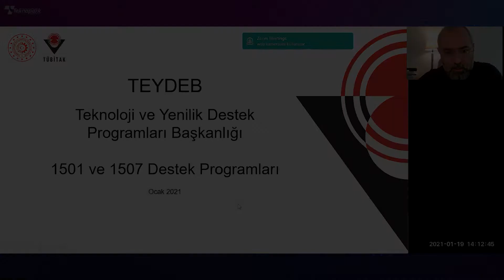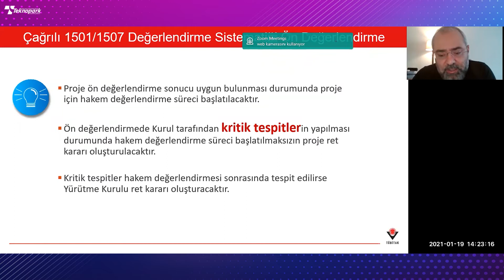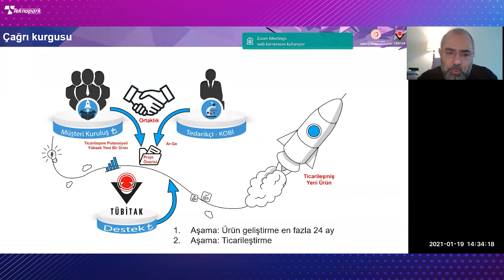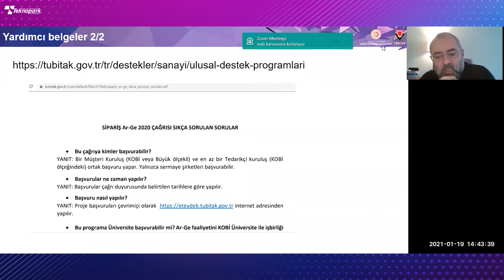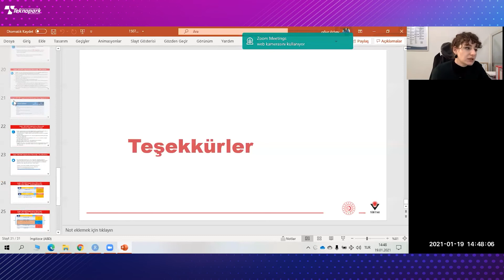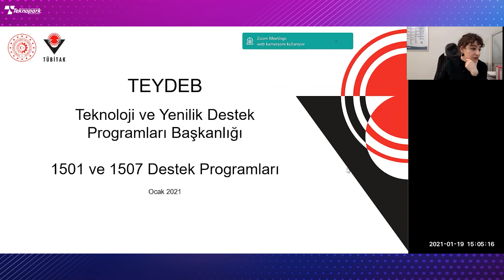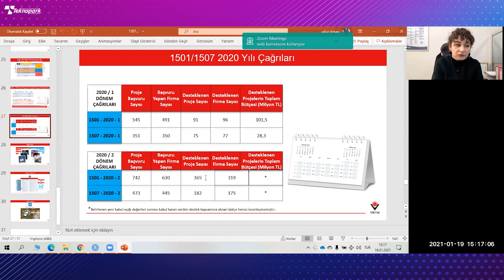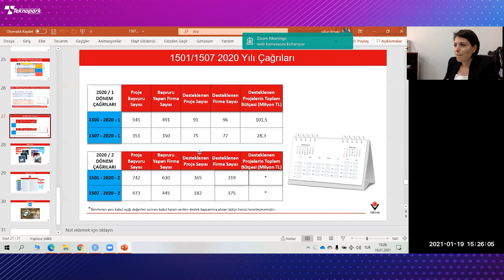TEYDEB DESTEKLERİ VE SİPARİŞE DAYALI AR-GE ÇAĞRISI BİLGİLENDİRME - KOÜ Teknopark Webinar |Oğuz ÖZBAY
Kocaeli Üniversitesi Teknopark A.Ş olarak 2021 Ocak Ayı içerisinde Oğuz Özbay ile gerçekleştirdiğimiz, TÜBİTAK TEYDEB Destekleri ve Siparişe Dayalı Ar-Ge Çağrısı Bilgilendirme  Webinarının tam kaydını bu videoda sizlerle paylaştık.

Kocaeli Üniversitesi Teknopark A.Ş. 2020 Mayıs Ayı içerisinde düzenlenen etkinliklere ulaşmak için;

Kocaeli Üniversitesi Teknopark A.Ş. 2020 Haziran Ayı içerisinde düzenlenen etkinliklere ulaşmak için;

Kocaeli Üniversitesi Teknopark A.Ş. 2020emmuz Ayı içerisinde düzenlenen etkinliklere ulaşmak için;

Kocaeli Üniversitesi Teknopark A.Ş. 2020Ağustos Ayı içerisinde düzenlenen etkinliklere ulaşmak için;

Kocaeli Üniversitesi Teknopark A.Ş 2020 Eylül Ayı içerisinde düzenlenen etkinliklere ulaşmak için;

Kocaeli Üniversitesi Teknopark A.Ş 2020 Ekim Ayı içerisinde düzenlenen etkinliklere ulaşmak için;

Kocaeli Üniversitesi Teknopark A.Ş. 2020 Aralık Ayı içerisinde düzenlenen etkinliklere ulaşmak için;

Kocaeli Üniversitesi Teknopark A.Ş. resmi tanıtım videosuna erişmek için;

Kocaeli Üniversitesi Teknopark A.Ş. resmi tanıtım videosunun ingilizce versiyonuna erişmek için;

Bilim Sanayi ve Teknoloji Bakanının Teknoparkımızı ziyaretini görmek için;

Karabük Ticaret ve Sanayi Odası üyelerinin Teknoparkımızı ziyaretini görmek için;